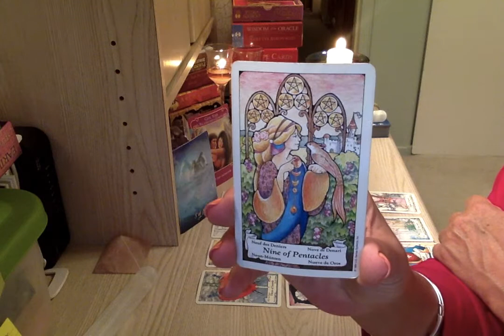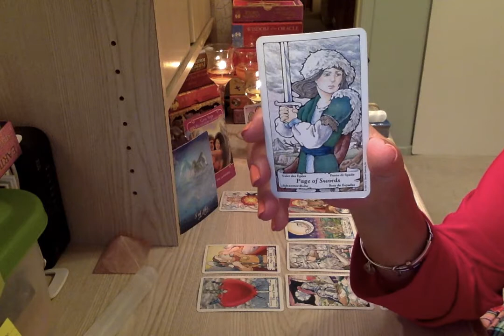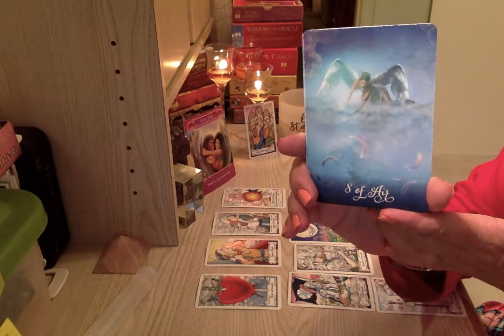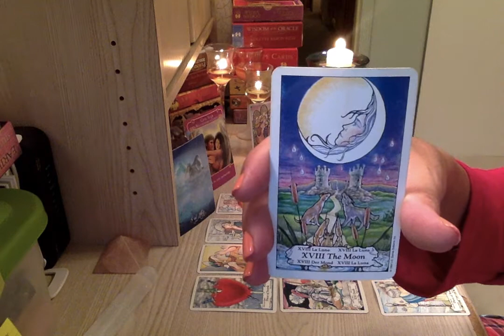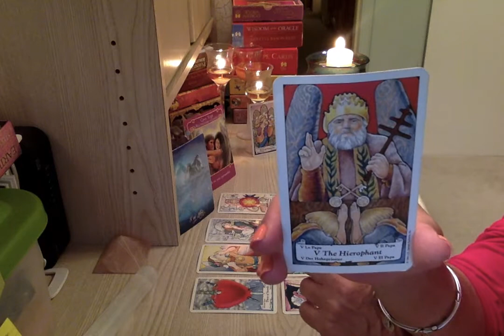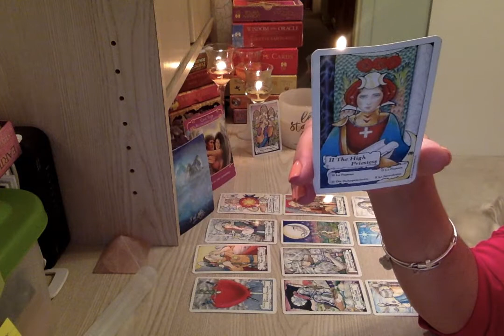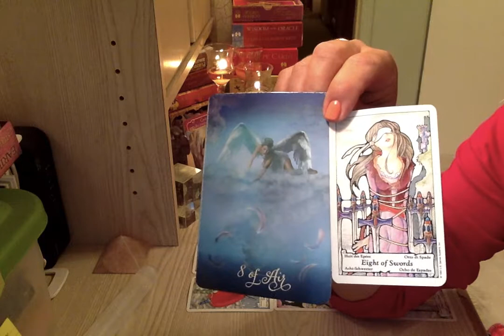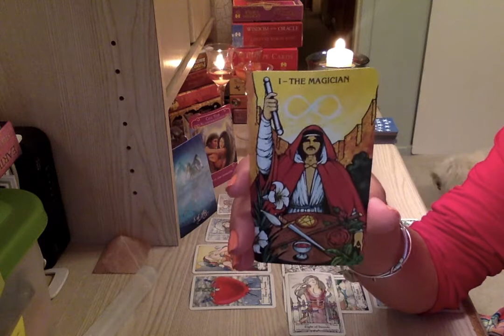Taurus 2018 Year Ahead Tarot Reading Forecast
BOOK ONE HOUR READING & RECEIVE YOUR 2018 PERSONAL ⭐️ ASTROLOGY TRANSIT REPORT ON THE HOUSE!